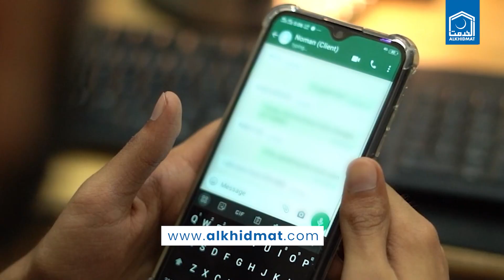Irfan junejo Appeal for Alkhidmat Bano Qabil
Al Khidmat's initiative ensures no one is left behind. Donate to our Zakat appeal, and together, let's uplift marginalized communities, providing them with the support and resources they need to thrive. Give Zakat, make a difference in someone's life today